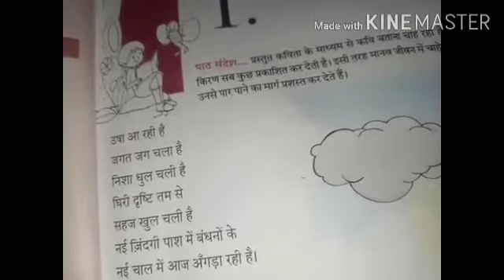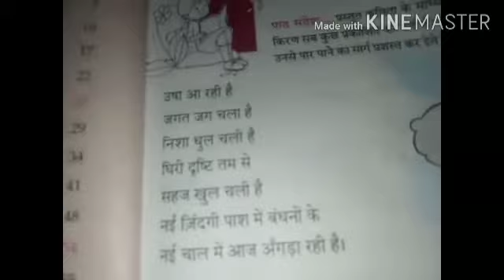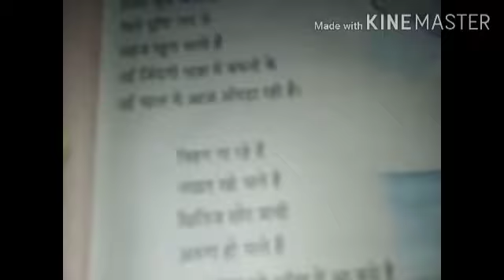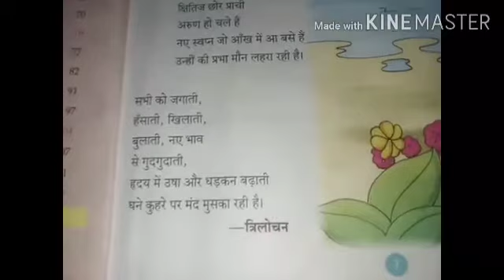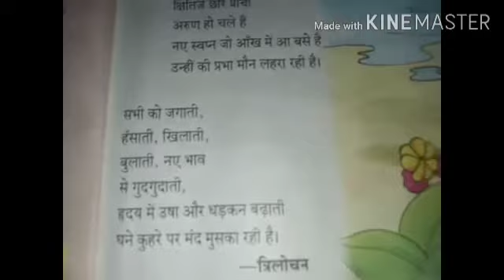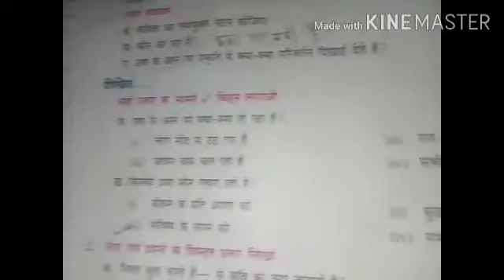Class-6.. Hindi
Video from Vishav Sharma